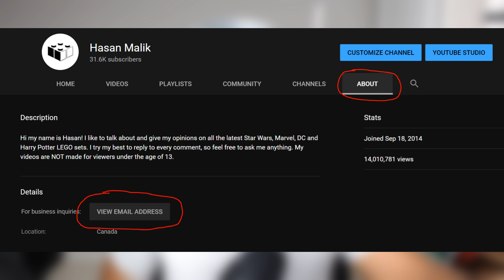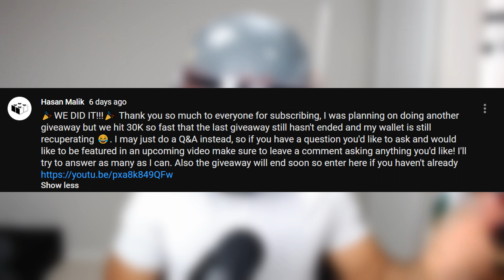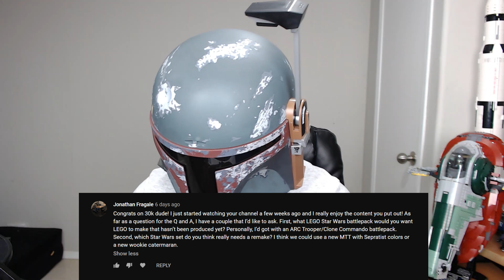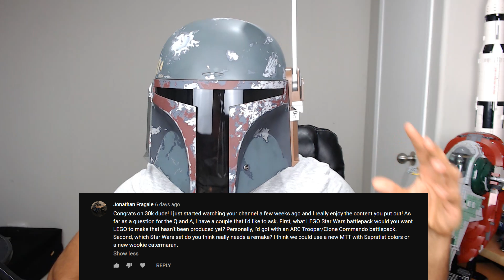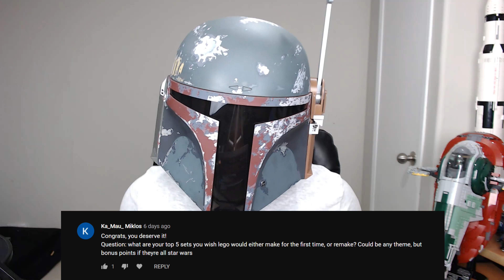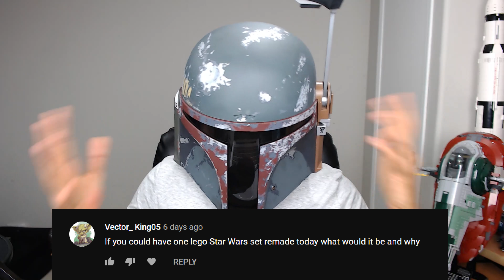$130 LEGO Star Wars Giveaway WINNER!!! 30K Subs Q&A #1 🎉🥳🎉